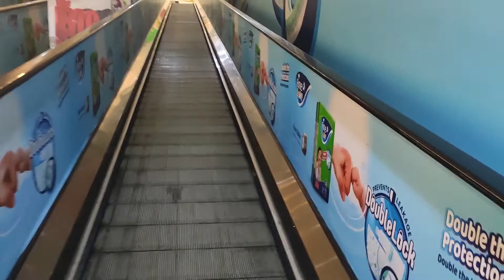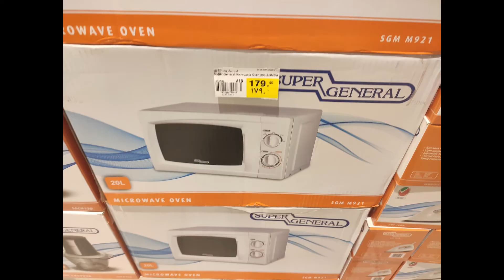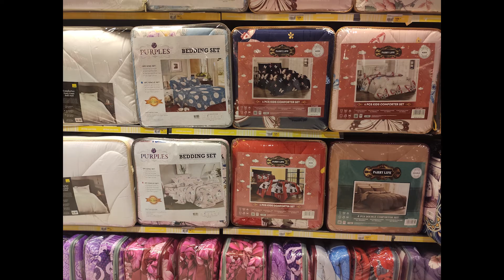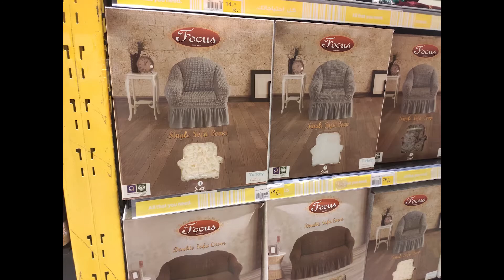Cheap Fashion Market Sharjah, Dubai, UAE. Kids Clothes Household, Shoes (Vlog) Part 1